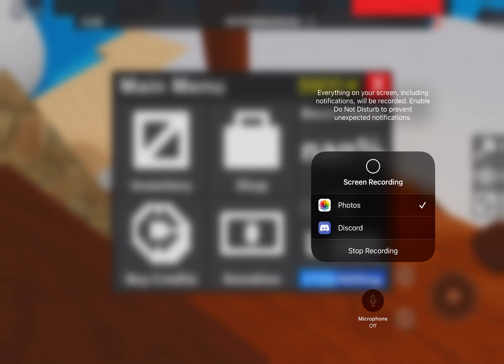when your beast chance is nan